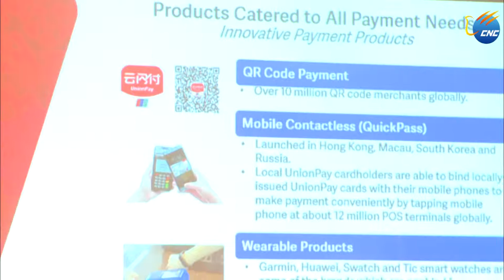ႏုိင္ငံတကာေငြေပးေခ်မႈကြန္ရက္ UnionPay ၏ မီဒီယာေတြ႔ဆုံပြဲ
ရန္ကုန္၊ေဖေဖာ္၀ါရီ ၂၃ ရက္ (ဆင္ဟြာ)
ႏုိင္ငံတကာေငြေပးေခ်မႈကြန္ရက္ UnionPay၏ ျမန္မာႏုိင္ငံဆုိင္ရာ ပထမဆုံး မီဒီယာေတြ႔ဆုံ မိတ္ဆက္ပြဲ အခမ္းအနားကုိ ေဖေဖာ္၀ါရီ ၂၁ ရက္ ရန္ကုန္ၿမိဳ႕ တြင္ က်င္းပခဲ့သည္။
UnionPayသည္ ျမန္မာႏုိင္ငံသုိ႔ ၂၀၁၂ ခုႏွစ္တြင္ ၀င္ေရာက္ခဲ့ျခင္းျဖစ္ၿပီး ျမန္မာႏုိင္ငံ ေဒသတြင္း မိတ္ဖက္ အဖြဲ႔အစည္းမ်ားႏွင့္အတူ ပုိမုိလုံၿခဳံစိတ္ခ်၍လြယ္ကူေခ်ာေမြ႔ေစသည့္ ေငြသားအသုံးျပဳရန္ မလုိေသာ ေခတ္သစ္ေငြေပးေခ်မႈ တြင္က်ယ္လာေစရန္ ၾကိဳးပမ္းလ်က္ရွိရာ လက္ရွိတြင္ AGD၊ AYA၊ CB ၊KBZ၊ MAB ၊MOB ဘဏ္မ်ားႏွင့္ ပူးေပါင္းၿပီး Prepaidကဒ္ ၊ Debit ကဒ္ႏွင့္Credit ကဒ္ အမ်ိဳးမ်ိဳးကုိ ထုတ္ေ၀ခဲ့ေၾကာင္း၊ ေရွ႕ဆက္ပူးေပါင္းေဆာင္ရြက္မႈမ်ား က်ယ္ျပန္႔စြာ ၿပဳလုပ္သြားရန္ အစီအစဥ္ရွိေၾကာင္း သိရသည္။
လက္ရွိ ျမန္မာႏုိင္ငံတြင္ UnionPayကဒ္အသုံးျပဳသူမ်ားသည္ UnionPayကုိ အသုံးျပဳေနသည့္ City Martစသည့္ စူပါမာကတ္မ်ားအပါအ၀င္ စားေသာက္ဆုိင္၊ လက္လီလက္ကား ေရာင္းခ်ဆုိင္မ်ားတြင္ ေလွ်ာ့ေစ်းျဖင့္၀ယ္ယူသုံးစြဲခြင့္ရမည္ျဖစ္သလုိ ျမန္မာ့အမ်ိဳးသား ေလေၾကာင္းမွလည္း ၁၀ ရာခုိင္ႏႈန္း ေလွ်ာ့ေစ်းျဖင့္ ၀ယ္ယူႏုိင္မည္ျဖစ္ေၾကာင္း သိရသည္။(Xinhua)